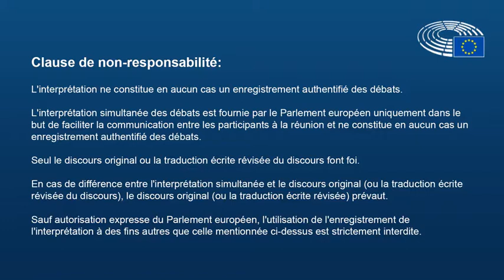Trois questions à la Commissaire Jourová !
Nathalie Griesbeck s’est exprimée mardi 29 janvier en commission des Libertés civiles, Justice et Affaires intérieures (LIBE), dont elle est membre, dans le cadre d’un débat avec la Commissaire européenne Věra Jourová, en charge des questions judiciaires.